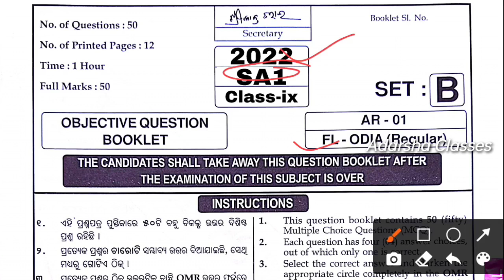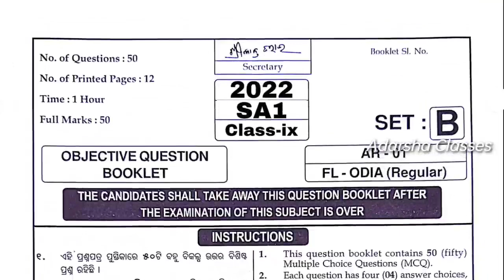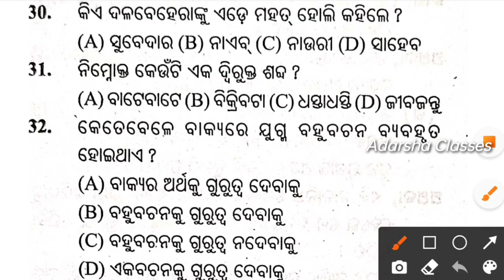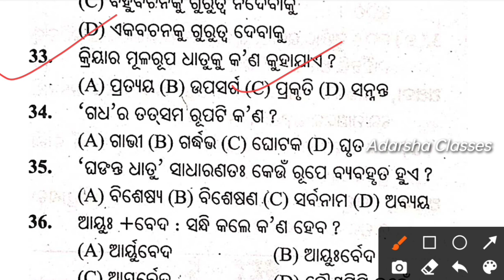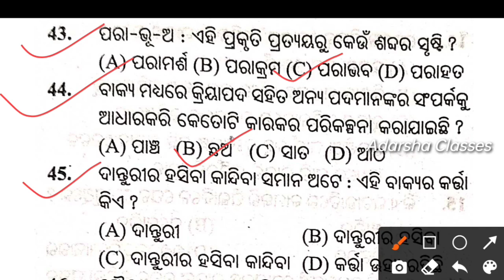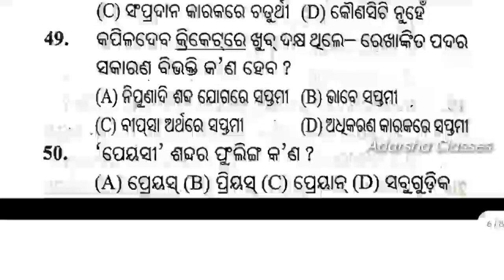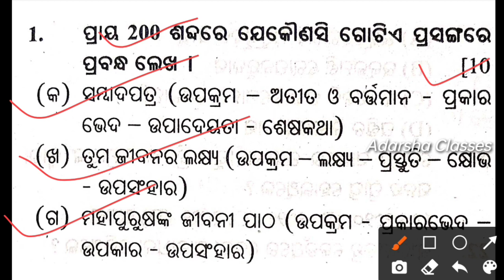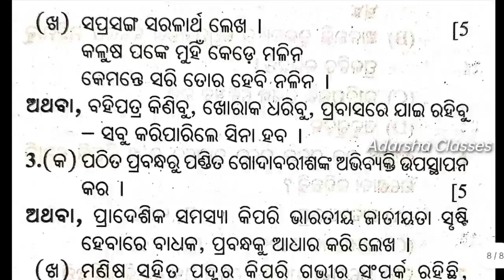sa1 exam question paper 2022 9th class odia / sa1 exam 9th class 2022 odia